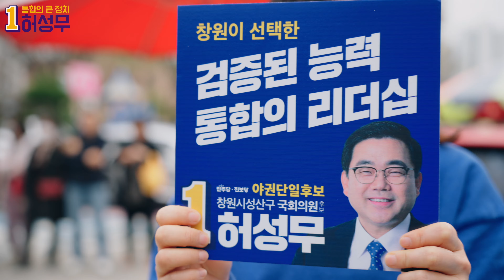허성무가 간다! 임종석 전 대통령비서실장 지원유세 2024.03.30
남양장날, 임종석 전) 비서실장이 깜짝 지원을 왔습니다.

임종석 전) 청와대(문재인 정부) 비서실장이 허성무 후보를 돕기 위해 성산구를 찾았습니다.

민선 7기에서 추진하던 부울경 메가시티가 좌초된 것이 아쉽다며,
김경수 도지사와 허성무 시장이 얼마나 국가 예산을 열심히 챙겨갔는지 당시 비서실장으로서 잘 안다고 말씀해주셨습니다.

부울경 메가시티를 만드는데 경남 인구의 3분의 1을 차지하는 창원시장 역할도 컸습니다. 허성무 후보는 부울경 인구 1,000만 시대를 만들어 제2의 수도권으로 만들기 위해 힘썼습니다.

그러나 부울경 메가시티는 윤석열 정권에 의해 수포가 되었습니다. 경남 국민의 힘 의원들도 한 패였습니다. 그런데 스스로 폐기한 정책을 다시 약속하고 있습니다. 허성무와 부울경의 민주당 후보, 과거로 경남을 퇴보시킨 국민의 힘, 누가 더 잘할 수 있겠습니까?

오늘 유세 지원군은 임종석 전) 비서실장과 작은 피켓을 들고 열심히 응원해 주신 지지자입니다. 행인들은 유세차에 올라있는 후보에게 연신 악수를 건네 주셨습니다. 모두 감사한 일입니다.

D-11, 적극적인 정치 참여와 허성무 후보 홍보는 윤석열 정권 심판을 위해 우리가 함께하는 방식입니다. 앞으로의 집중유세에도 많은 관심 주시면 감사하겠습니다.